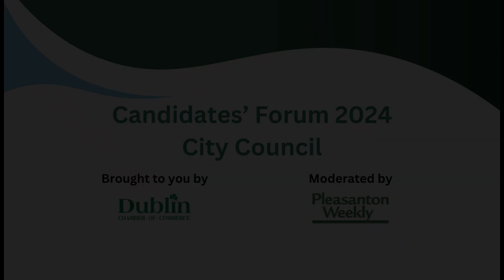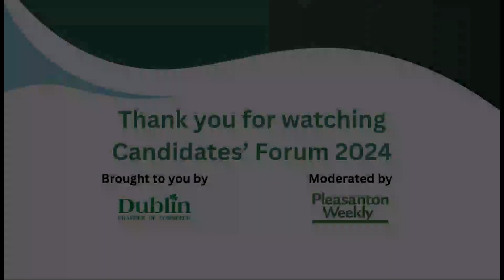Dublin City Council Candidate Forum 2024